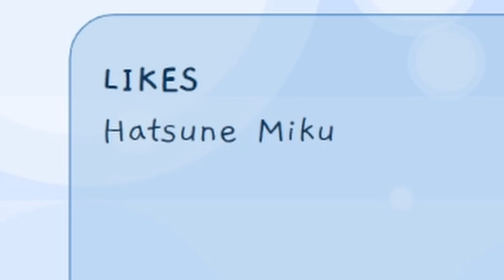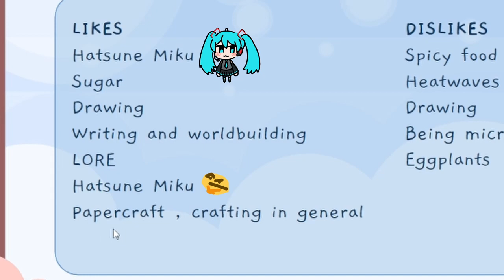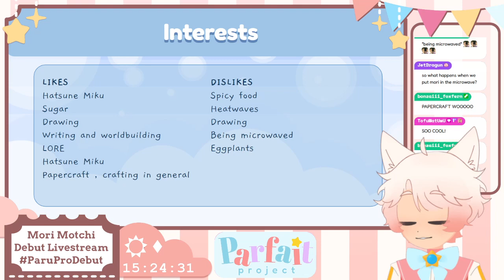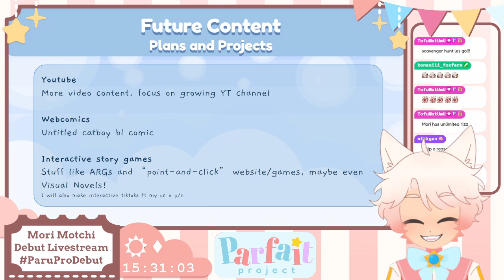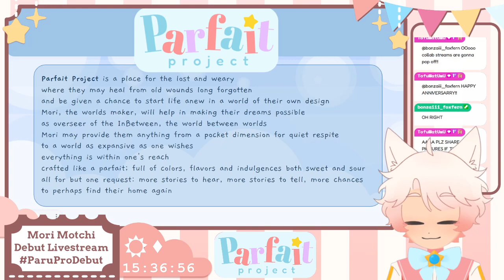Mori Motchi Debut : CONDENSED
In case you missed it: here's Mori's debut condensed down to 20 minutes!

Nice to meet you!! I'm Mori Motchi, an interdimensional dog wanderer! Have you found your way home yet?